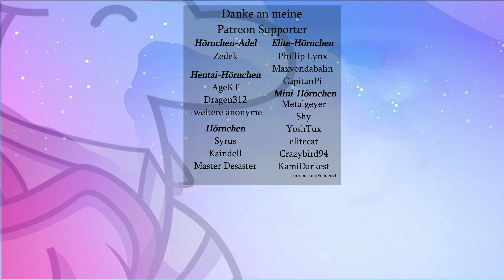Öl Öl Öl das ganze Jahr! Konkurrenz kann einpacken in Turmoil #02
Land kaufen, Öl fördern, taktisch geschickt agieren - mein täglich Brot, was soll schon schiefgehen? XD